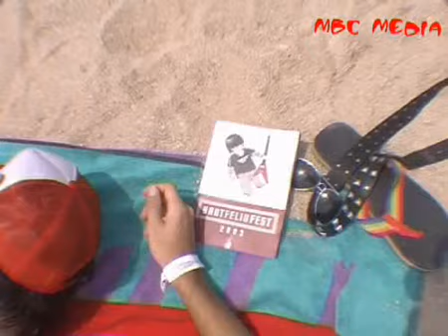POISON THE WELL Live@Sant Feliu Hardcore Fest 2003/8/15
Recorded live by MBC Media (France) at Sant Feliu Hardcore Fest, Sant Feliu de Guíxols, august 2003.